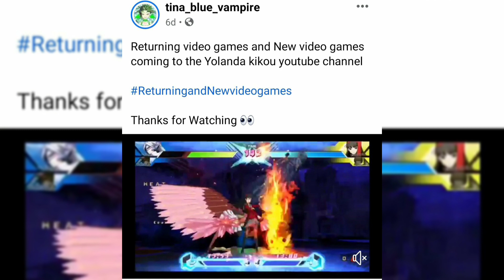Okay broly army if you are on my Instagram tina_blue_vampire and if you see currently promoted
Okay broly army if you are on my Instagram tina_blue_vampire and if you see currently promoted on my post and that means i'm going to start promoting my videos and things

I'm also going to start boosting more of my post on my Facebook following page with the same name

I might even promote my Twitter video tweets and my youtube channels Yolanda kikou and Video game Music 0.2 as well.